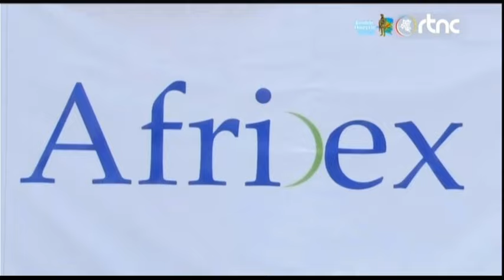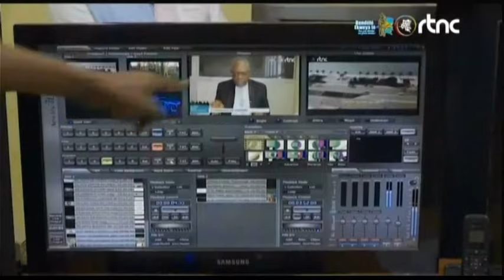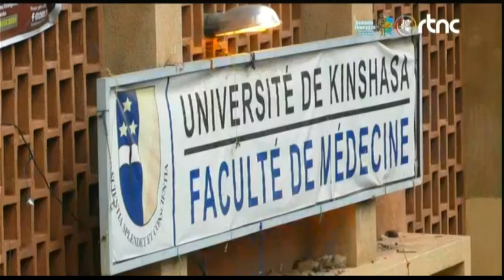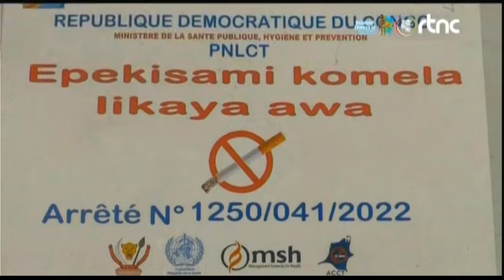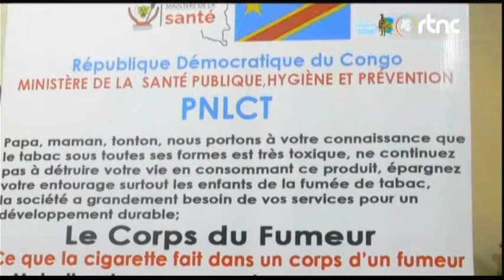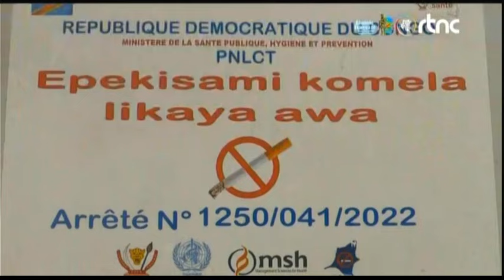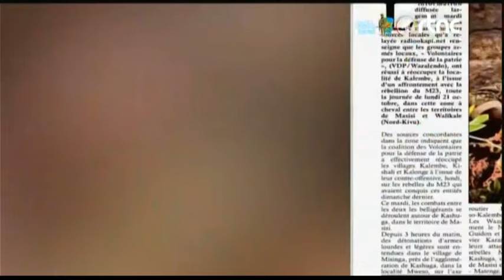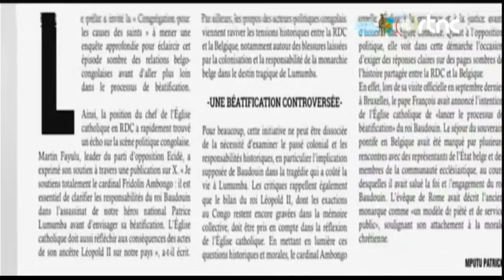🌍SUIVEZ : LE GRAND JOURNAL DE CE DIMANCHE LE 27.10.2024 EDITION 13H00